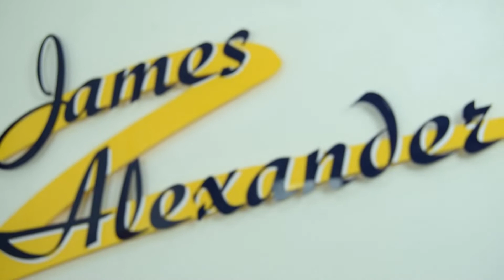How much will an extension add to the value of my house (UK)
Here we look at improving vs moving answering a question from a viewer who is trying to decide whether to move or improve